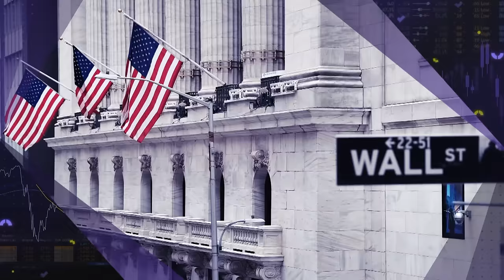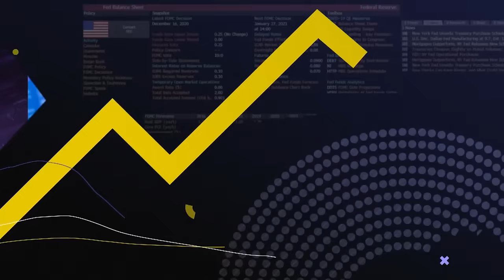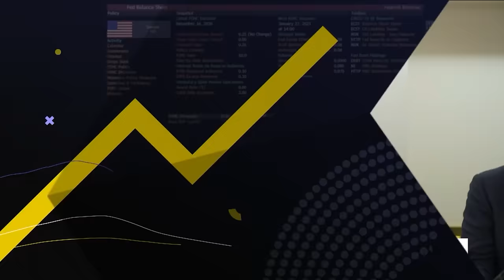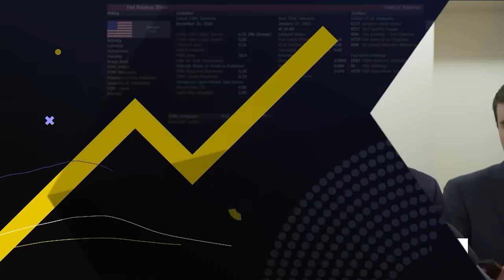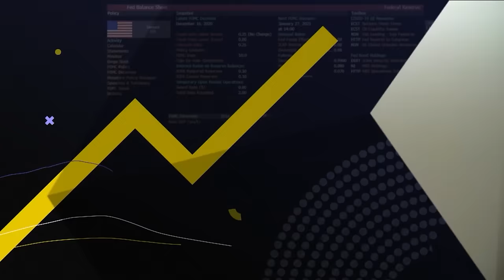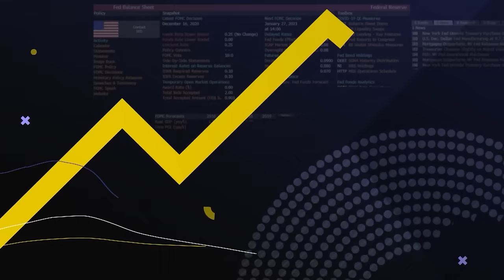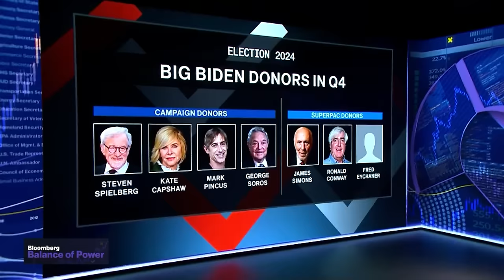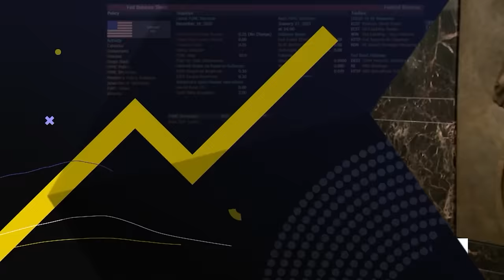US Secretary of Defense Lloyd Austin Apologizes | Balance of Power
"Balance of Power" focuses on the intersection of politics and global business. On the show today, Former US Secretary of Defense and former CIA Director, Leon Panetta, discusses the current US Defense Secretary, Lloyd Austin, apologizing for not telling President Biden and the public about his prostate cancer diagnosis and treatment. Jennifer Flitton, Invesco Head of US Government Affairs, discusses the US House of Representatives passing a $78 billion business and child tax break bill and whether or not the Senate will pass it too.